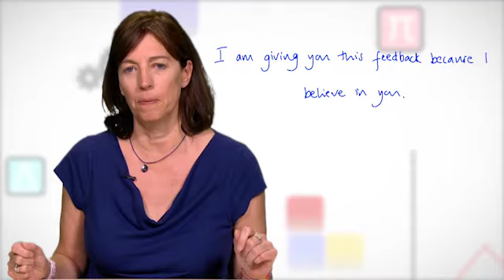Lesson 2.3: Messages About You